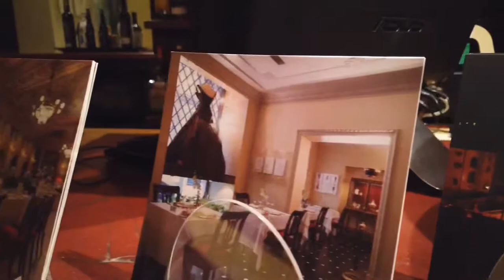Gran Palace hotel in Rome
Visit Rome and take a private photography tour. Register your best moments and create beautiful long lasting memories with your local private photographer in Rome.